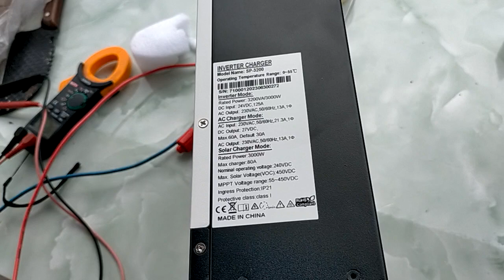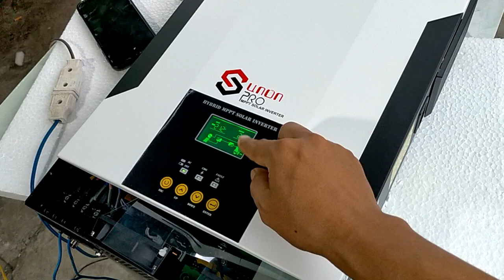Tét vài inverter gởi cho ae khắp bốn phương, giá đang tốt ấy, hãy liên hệ 0948932417.